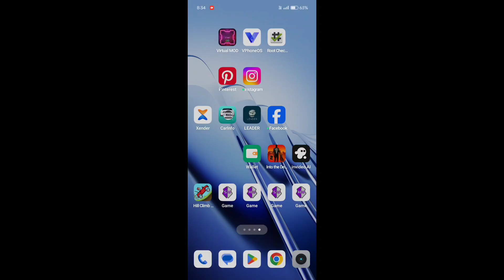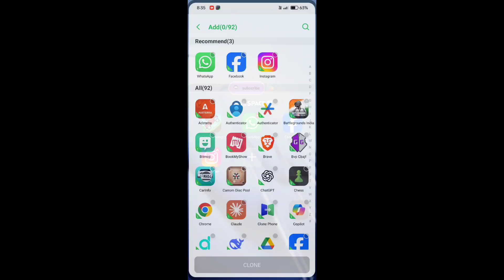How to Use Game Guardian with DualSpace Lite (NO ROOT) | 2025 Step-by-Step Guide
🔓 Master Game Guardian with DualSpace Lite in this ultimate NO ROOT tutorial for 2025! This is the complete Game Guardian setup guide for any Android game, showing you how to unlock the full potential of your games without rooting your device. If you've been looking for a reliable no root method for Game Guardian, this is the video for you.

This step-by-step guide is designed for beginners and shows you exactly how to use Game Guardian inside the DualSpace Lite virtual environment. Using DualSpace Lite for Game Guardian creates a safe, separate space for you to mod games, which is the key to this no root technique. We cover the entire process, from the initial installation of the latest Game Guardian to a complete walkthrough of the DualSpace Lite setup. This Game Guardian DualSpace Lite combination works flawlessly on most Android versions, including Android 12, 13, 14, and even the latest Android 15 betas.

✅ **In this Game Guardian tutorial, you will learn:**
* The best way to set up Game Guardian using the DualSpace Lite virtual environment.
* Why the Game Guardian and DualSpace Lite combination is the most effective no root method.
* The correct installation process for the latest Game Guardian app.
* A detailed guide on configuring DualSpace Lite for optimal performance with Game Guardian.
* How to clone your games and run the Game Guardian setup inside the virtual space.
* A clear Game Guardian guide on finding and editing game values with a simple example.
* Essential tips to troubleshoot common Game Guardian or DualSpace Lite issues.